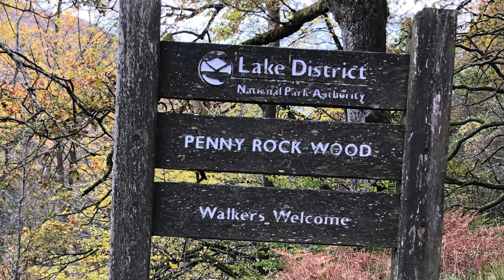Lake District National Park - Discover. Explore. Inspire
England's largest National Park is now a World Heritage Site, home to Scafell Pike - its highest mountain, Wastwater - its deepest lake and thriving communities like Keswick and Bowness-on-Windermere